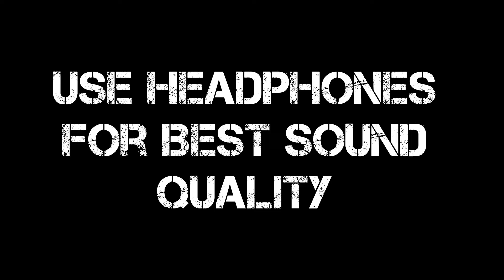Minnal murali in srv world srv minnal series part 1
Hello guyz this is gaming world by Aman arfan

Device

(Pro gamer aman5 device

for using  gaming and video editing+ video recording all credits for using only playing minecraft )

Links

(A. New police station in AASMP

B. My nee pets and their homes

Our secondary channel
Gaming world by Aman arfan support

Minecraft player names

1. Pro gamer aman5
2. Progamer00450
3. Gmcking1355
4. Zapper
5. Itslockdoor
6. Buiderwomen
7. Nick fury
8. RCXMBEAST
9. Phinix 7575
10. SSLVLOGER

Minecraft player channel link

Pro gamer aman5 this Channel
Progamer00450 this channel
Gmcking1355 channel link

Zapper no channel
Itslockdoor no channel
Builder woman channel link

Kidjude channel name

RCXMBEAST no channel
Phinix 7575 no channel
SSLVLOGER Channel ( currently is not uploading videos)

Next thing pls support me
(products for making videos)

Name gaming device ps4

A22-
6gb 128gb

M31 not here
spec 6gb 64gb

Mic boya

 tripod
simplex

minecraft ps4 link

minecraft Google play store link

That’s all bye guyz

Camera credits to Aman (pro gamer aman5)
Channel person arfan and Aman
And all other credits to arfan
And editing credits to Aman (pro gamer aman5) and (recording videos credits also Aman Pro gamer aman5)